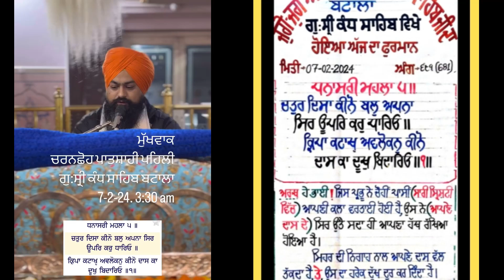Mukhwak Sri Kandh Sahib 7th Feb 2024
ਮੁੱਖਵਾਕ ਚਰਨਛੋਹ ਪਾਤਸ਼ਾਹੀ ਪਹਿਲੀ ਗੁ-ਸ੍ਰੀ ਕੰਧ ਸਾਹਿਬ ਬਟਾਲਾ 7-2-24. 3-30 am